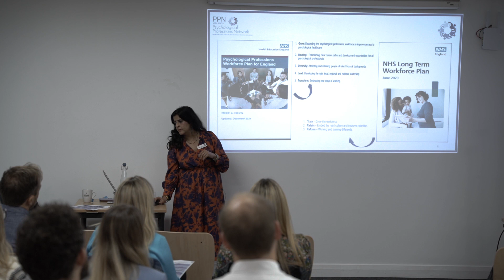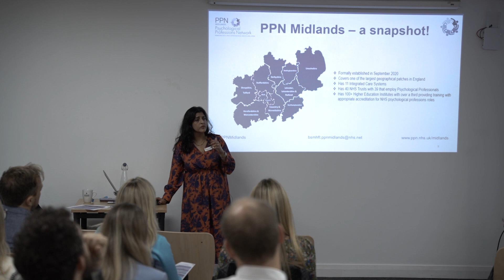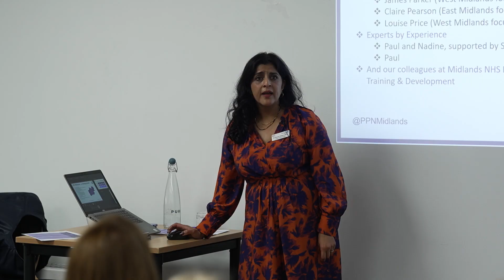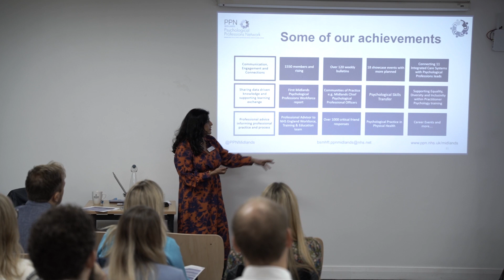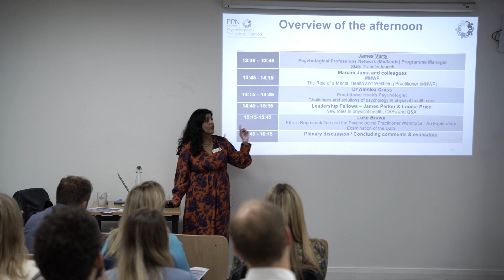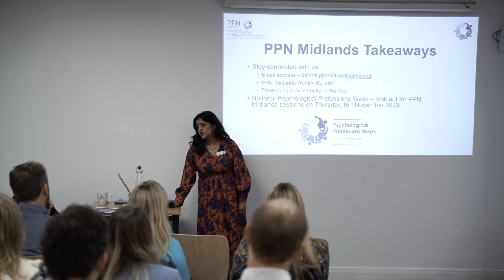PPN Midlands 3rd Annual Conference 28th Sept 2023 - Dr Sunny Kalsy-Lillico Intro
Showcasing New Roles and Developments ​